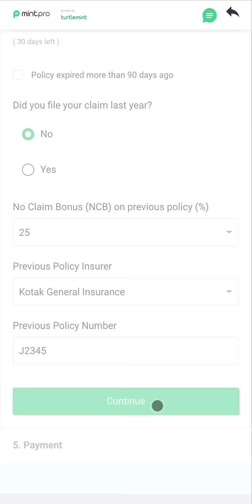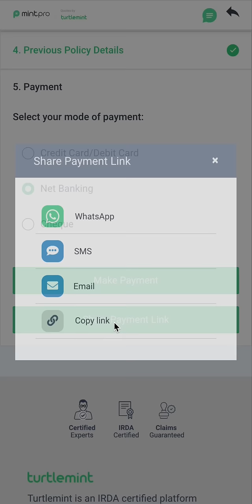Mintpro: How to Buy Motor Policy - Booking Motor Policy Simplified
In this video, you will see how you can book motor policies easily on Mintpro.